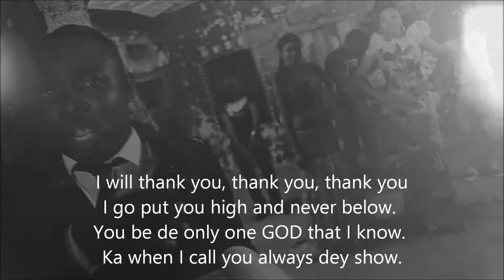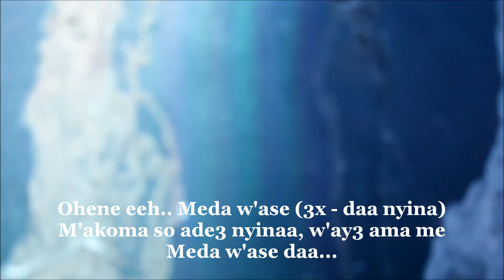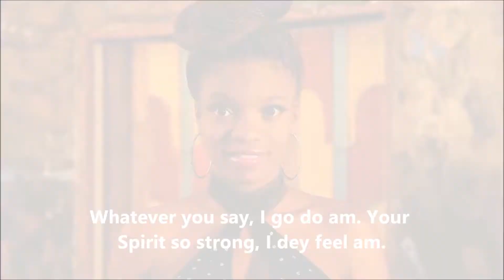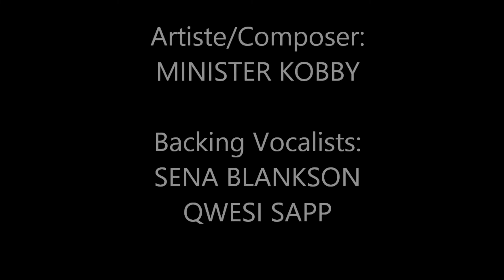MINISTER KOBBY - OHENE [King]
First Single in 2022 from the International Reggae, Dancehall and Afrobeat Artiste, MInister Kobby, titled OHENE (KING).